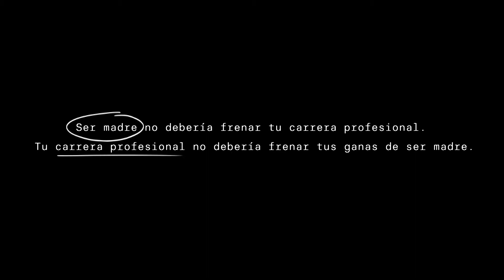4 - Experiencias sobre maternidad. Si pudieses volver atrás, ¿hubieses actuado de manera diferente?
Si pudieses volver atrás, ¿hubieses actuado de manera diferente? ¿Qué podemos hacer para facilitar la maternidad y el desarrollo profesional?
Lanzamos esta pregunta a 6 mujeres muy distintas entre sí, pero con ideas muy claras sobre la importancia conciliar la maternidad con el desarrollo profesional.

No te pierdas el documental completo  de Smileat en lacandidata.com